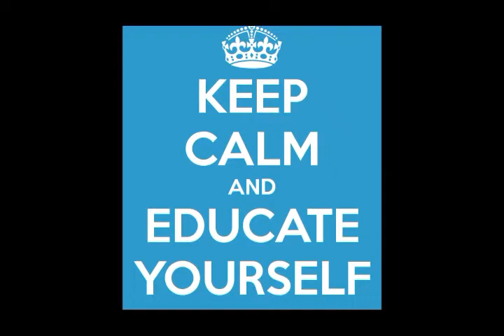NoBunnyCares Episode 1: Population Control